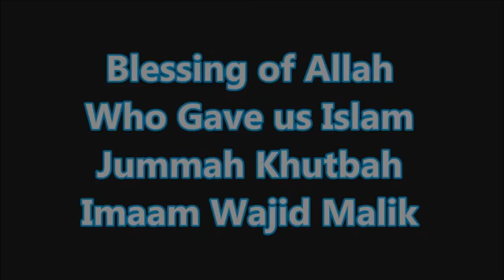Blessing Of Allah - Who gave us Islam - Jummah Khutbah - Imaam Wajid Mali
Blessing Of Allah - Who gave us Islam - Jummah Khutbah - Imaam Wajid Malik - 9th May 2014 (Audio Only)